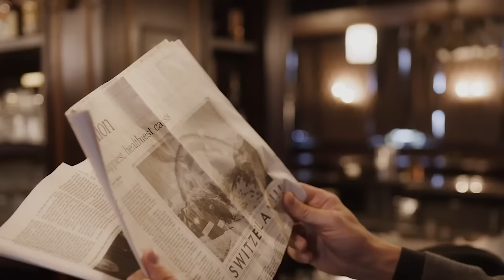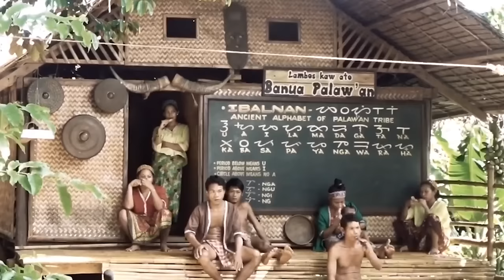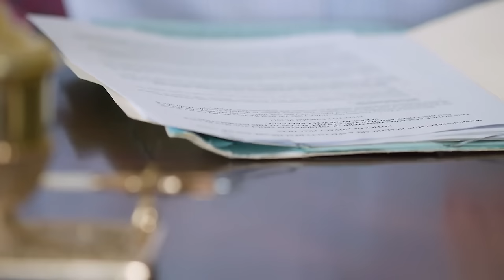20 Most Dangerous Tribes In The World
I know it’s wild, but not everyone in the world lives in their parents basement playing video games and eating Doritos.  Some people have a traditional way of life that goes back thousands of years - and they still live in the same way that their ancestors did.  Indigenous people and their unique ways of life are under threat the world over, many have suffered at the hands of colonists and industrialists for centuries, but despite these threats to their very existence, some have continued to live in their traditional ways - and this is apparently threat to the total westernisation of the world and the constant march of profiteers across the globe.  Long may they thrive

Here are 20 Most Dangerous Tribes In The World.